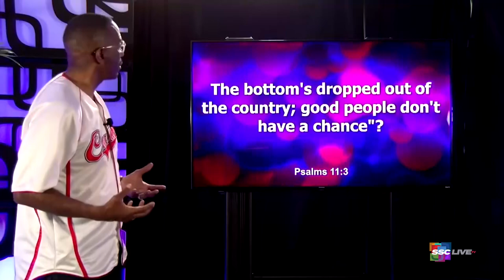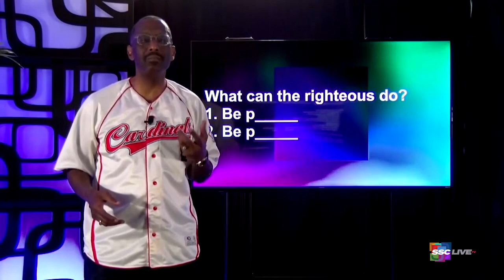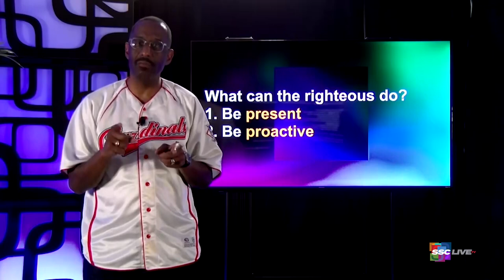What Can the Righteous Do? The Church and Urban Violence - Powerful Points to Ponder - May 6, 2022